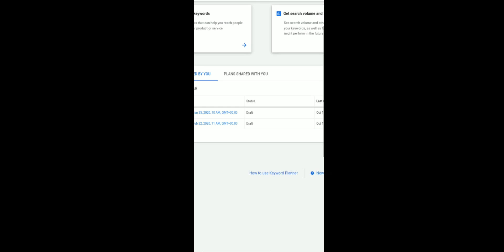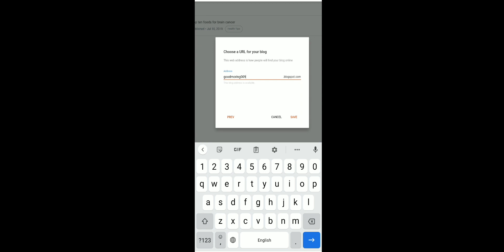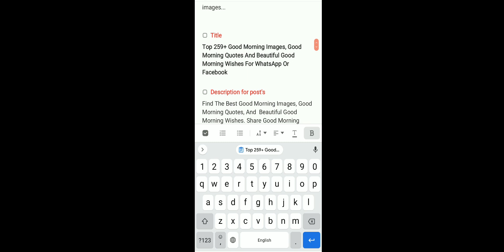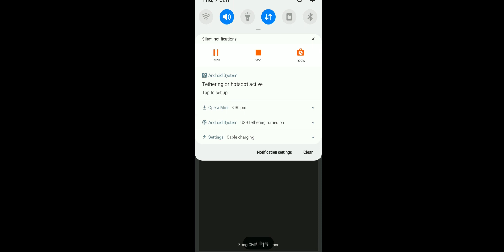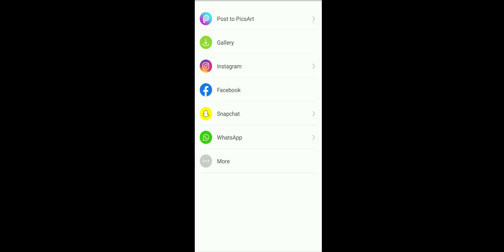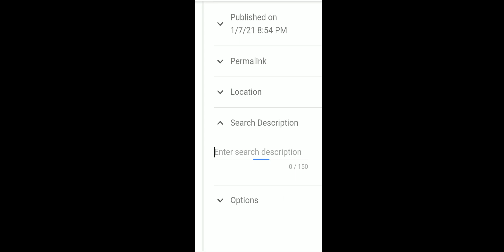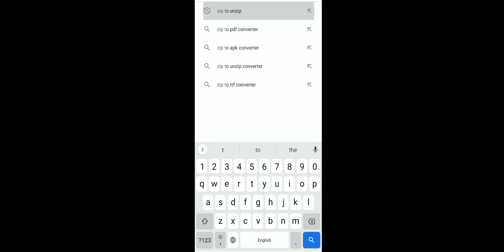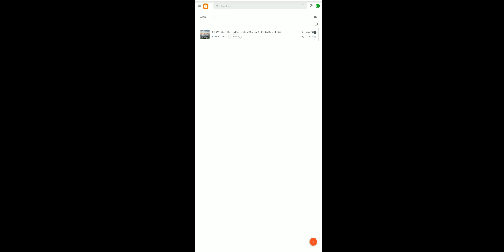earn money online in pakistan 2021_ make money online in pakistan 2021/online earning 2021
Hello Friends Assalamualikum My Name is Samar Ali welcome to Samar alitv YouTube channel

earn money online in pakistan 2021_ make money online in pakistan 2021/online earning 2021/earn money online free

copy paste jobs online in Pakistan 2021-how to earn money online with copy & paste in Pakistan 2021 /make money online in Pakistan without investment

earn money without investment in pakistan 2021  - For Student_Copy Past Work simple

Related Keywords For This Video:

copy paste jobs online in Pakistan 2021
how to earn money online with copy & paste in Pakistan 2021

Samarmeo23